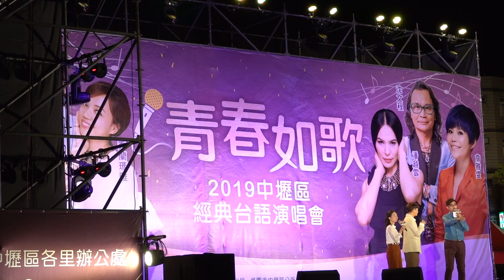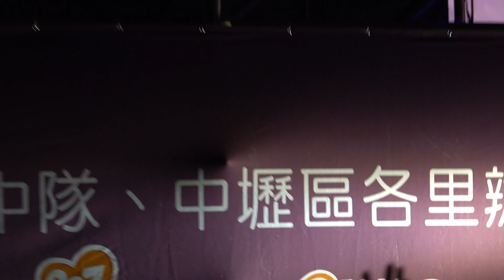許富凱 - 無人熟識 棉照被 彼時 今夜擱再想你【2019中壢區 青春如歌 經典台語演唱會】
00:00 無人熟識
04:32 主持人訪談
11:38 棉照被
15:55 聊天
17:12 彼時
21:54 聊天
22:28 今夜擱再想你

★時間：10.26(六) 晚上七點開唱
★地點：中壢興仁親子公園
★地址：桃園市中壢區興仁路二段與興安一街交叉口
★演唱歌手：潘越雲、秀蘭瑪雅、吳勇濱、沈文程、許富凱、詹雅雯。